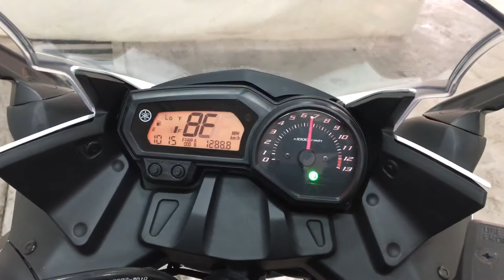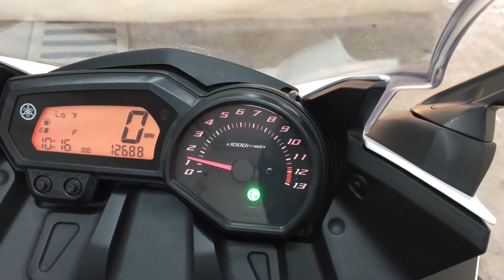Yamaha FZ6R 2012 ThunderBikesVL